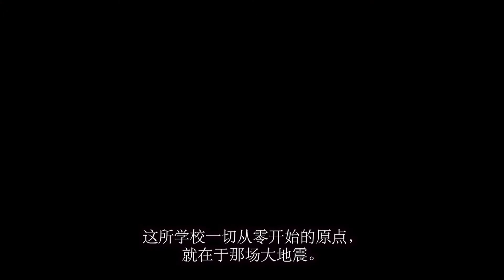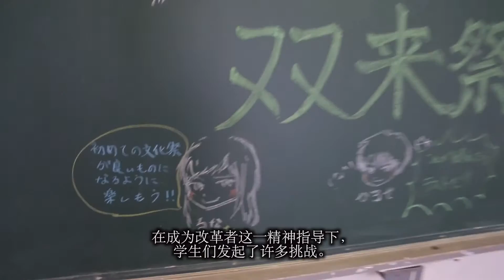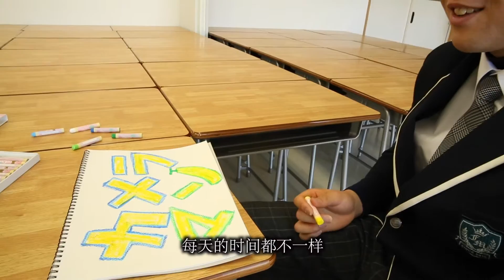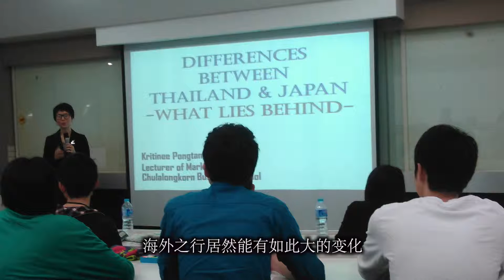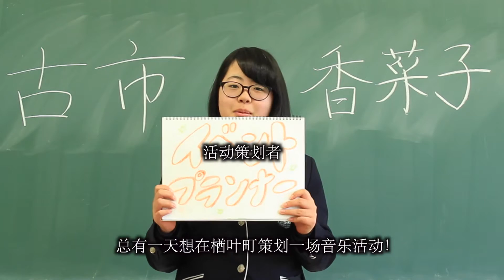成为创新者！ 双叶未来学园高中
福岛县立双叶未来学园高中高举未来创造型教育的旗帜，以不拘泥于传统的方式开展教学活动。
这次特别采访了该校的授课内容和文化祭。

“本校的诞生，首先是源自双叶郡居民‘让双叶郡教育之灯永明不灭’的强烈愿望，并基于国家政府等相关机构对于灾后重建及构筑先进的创新教育所怀抱之满腔热忱。此外，最重要的就是经历震灾后，孩子们心中萌生了重建家园的坚强意志与梦想，在这个目标以及全新价值观、创造性和远大志向的基础下，本校孕育而成。”

建学精神“成为改革者”
历经震灾方知眼前课题。
包括福岛县在内，整个日本若想要创造新型社会，当务之急是什么呢…
培养解改革者，毅然挑战艰难课题，
是双叶未来学园的使命之一。

我们请教了校长对于教育的理念，也和肩负建立学校品牌重任的第一届学生们探讨了学校生活以及未来梦想。

【双叶教育复兴应援团】介绍
“本应援团基于以声援福岛县双叶郡教育为目标，在各界有志之士的援助下，于2014年7月成立。
应援团以‘在史无前例的环境中，开展前所未有的教育’为理念，除了对双叶郡初高中一贯制的‘双叶未来学园高中’的校歌及校服制作方面提供资助、对双叶郡内小学及初高中的授课和课外活动提供辅导之外，还协助开展各种活动，促进加深孩子们与故乡的感情。
下面以视频方式介绍双叶郡教育复兴应援团成员的想法。”
由此也可观赏视频。

有关双叶未来学园高中的详细信息，请点击此处进行浏览

【使用音源】
花开之路/ 古根川广明
（DOVA-SYNDROME）

★福岛县的四季风情，各种最新情报，以及有趣的视频。正在福岛县官方频道公开中。